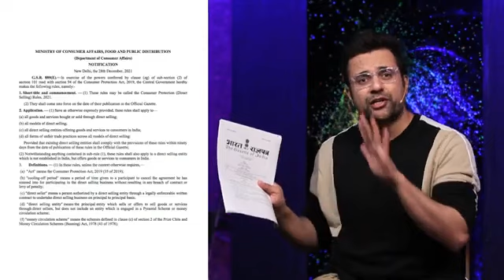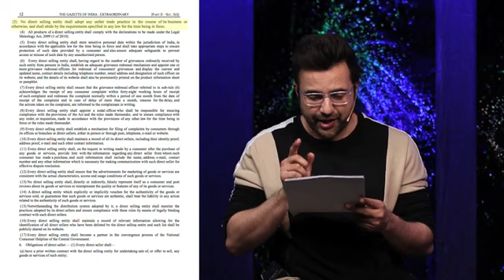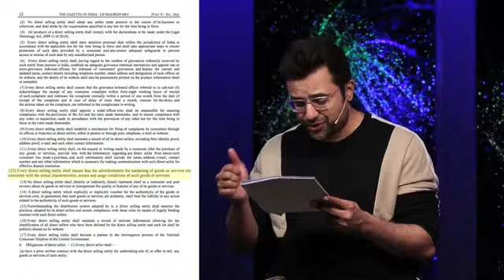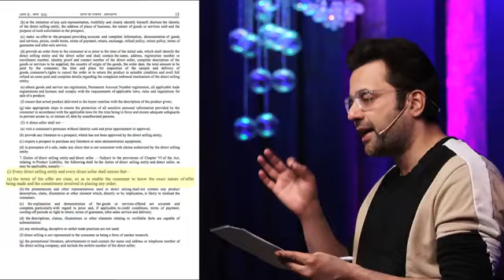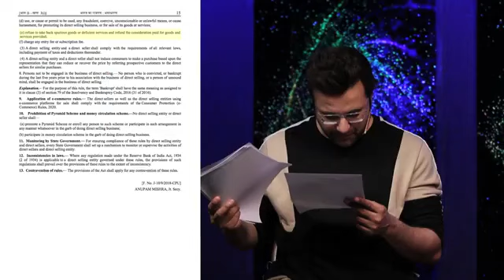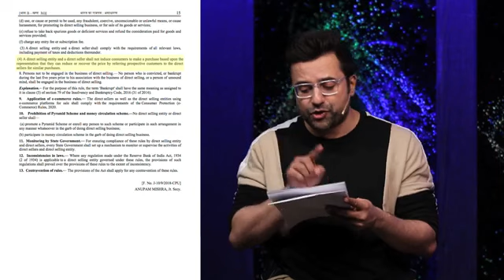MLM_Scam_Exposed___By_Sandeep_Maheshwari_#StopScamBusiness